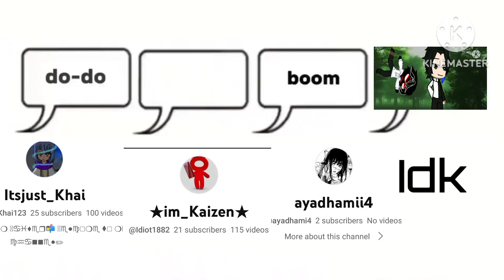Day and night |credit in description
credit (the template) @lilslacker0055

other credit (the video)
credit: @Itsjust_Khai123